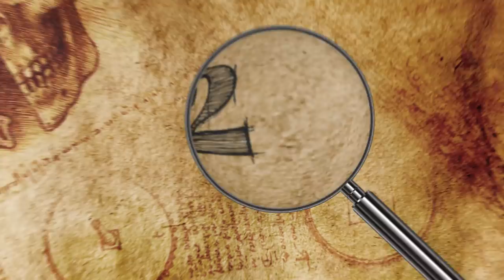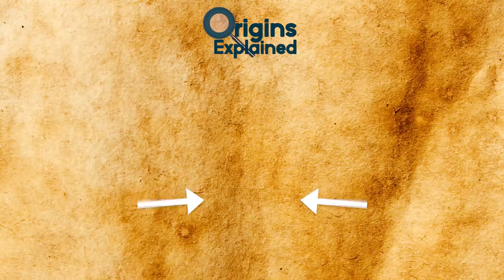World's RAREST Horse Breeds Ever!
Check out the world's rarest horse breeds ever! From amazing and expensive horses to the most beautiful and biggest horses, check out this top 10 list of rarest horses on earth!

8. Akhal-Teke
This heavenly horse is also the national emblem of Turkmenistan! This kind of horse is known worldwide for its speed, endurance, intelligence, and of course, its beauty. Did I mention that it can also adapt to severe climatic conditions? Gosh, what can’t it do!?
It is also one of the oldest breed of horses that still exist today. Maybe. Scientists can’t say for sure, because it’s pretty hard to determine our own human history, let alone horse history! In any case, the ancestors of this breed date back to horses that lived 3000 years ago! The famous historian Herodotus even mentioned this horse. Some say that the Akhal-Teke is a direct descendant of the Turkoman horse, a breed that is now extinct. The Akhal-Teke is listed as threatened, which is extremely rare with domestic animals.
This horse is also famous for its metallic sheen, caused by its extremely fine hairs. It always looks super glossy and shiny no matter what the color.
The younger ancestors of Akhal-Teke were golden, but now it is one of the few horse breeds that has a wide range of colors. The 3 main colors are black, bay and red. The stallions of this breed have influenced many breeds and were often given to Heads of State and important people in foreign lands.

7. Sorraia
Sorraia is a very rare breed of horse, specific to the Iberian Peninsula, in the area surrounding the Sorraia River in Portugal. Hence the name. Previously the breed was simply known by the locals as “zebro” or “zebra”. This is because newborn foals, were born with hair that would lay in stripe-like patterns. This horse is known for its primitive features and they lived practically wild on a large estate until 1999. When outsiders discovered them in 1920, few could believe that a wild horse subspecies had survived in Europe for that long.
This entire breed was isolated and unknown to science for such a long time that we don’t really know much about their past. What we’ve found out is that they share similar characteristics with Mustangs in the western part of the United States.
This suggests that Spanish conquistadors took Iberian horses to the Americas during their trips abroad and one breed must have been the ancestor of the Sorraia. Today the breed is almost extinct, with less than 200 horses existing as of 2007. They are mainly found in Portugal, but also in Germany, where they are used for different things like herding bulls, dressage riding or light harness.

6. German Forest Horse
Also known as the Black Forest Draft Horse, this horse is a small but very tough draft breed with a high fertility rate and a long life span. Even though they are tough, this breed is almost extinct. They are about 600 years old, and for most of the time, this breed was used almost exclusively for forestry work because of their immense strength, patience and gentle temperament. They also have a dark chestnut coat with a flaxen mane and tail, their short head has small ears and large eyes, their chest is broad, and their legs are trim and strong with little feathering. The most common color for them is dark chestnut, but they can also be gray or bay.
They began to decline during the 20th century when their jobs were taken by machines. Back in 1981 only 160 registered broodmares were reported! Since then the government stepped in to help protect the Black Forest horse breed and only the finest stock was used, so now they boast that those that remain are of the best quality.
Today a major breeding center is located at Marbach, where only 16 from a total of 46 State Approved Stallions are located. The rest are scattered in different private breeding facilities.